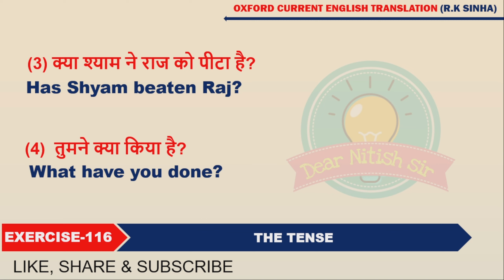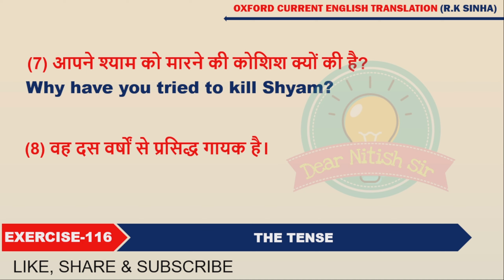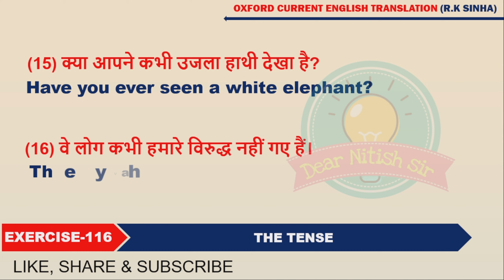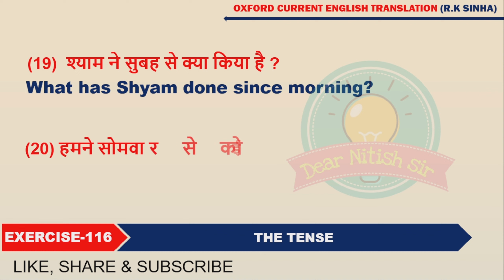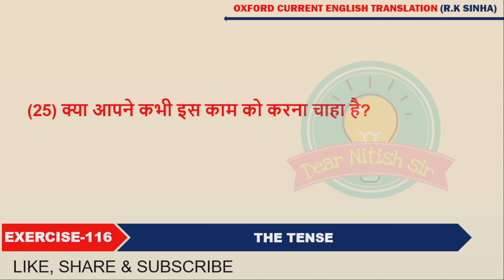Exearcise -116 | Oxford Current English Translation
Hello friends.  In this video, we are going to clear these topics-

👁️ Next Watch ( Exercise- 117 ) :-

Our channel is about "English Study". We cover all the following topics:-

1. oxford junior english translation
2. oxford current english translation
3. A practical guide to english translation and composition
4. Translation tricks
5. Vocabularies
6. English Grammar

💥Translation's Books :
(1) Junior English Translation
(2) Current English Translation
(3) Basic English Translation
(4) A practical guide to english translation and composition

💥Grammar's Books :
(1) Junior English Grammar
(2) Current English Grammar
(3) Basic English Grammar

YOUR SIMILAR QUESTION :
Current Translation
Oxford Translation

If you like this video of ours then you will definitely like this video and also subscribe to our channel to read more with us and if you face any problem anywhere then you can write to us in the comment box.